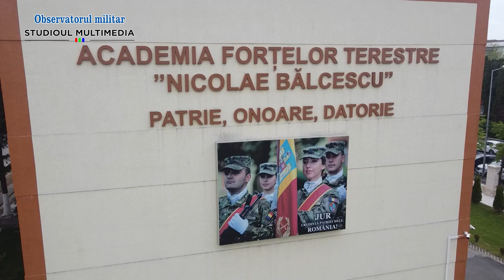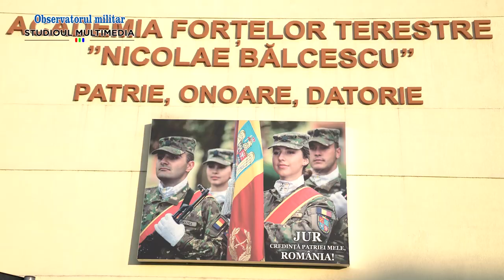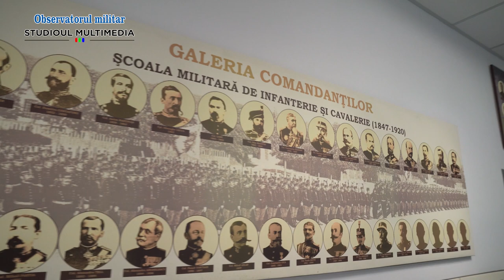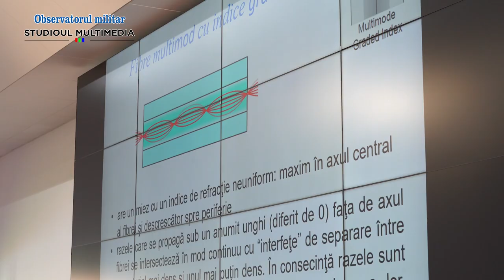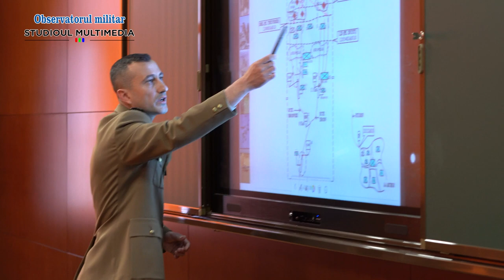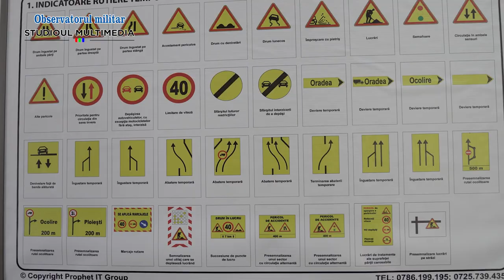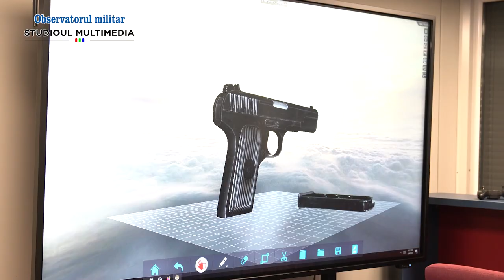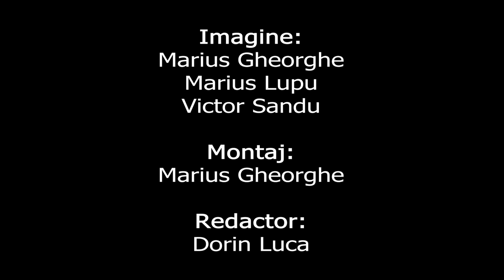Film Prezentare AFT 2023